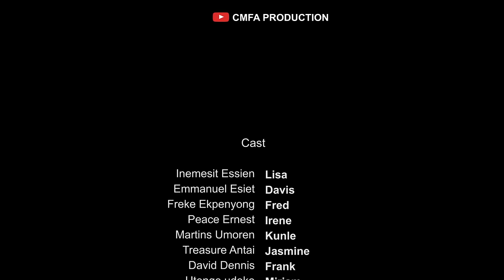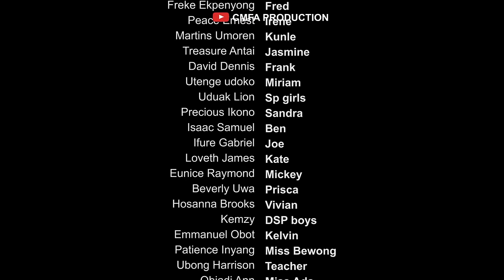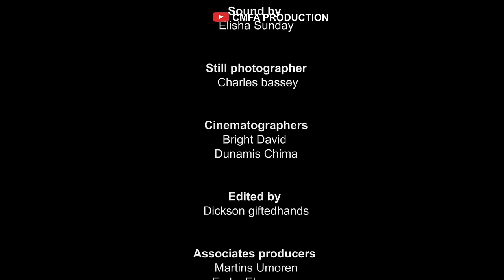SWEET SIXTEEN SEASON 2 | CHAPTER 4 | SWEET 16 | NEW HIGH SCHOOL TEENS DRAMA 2024 SERIES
Chapter 4 of the Sweet sixteen season 2